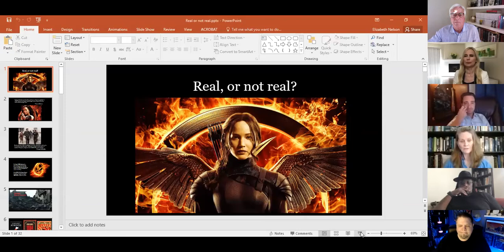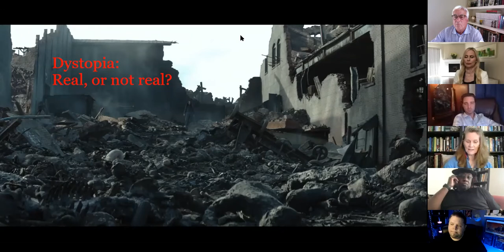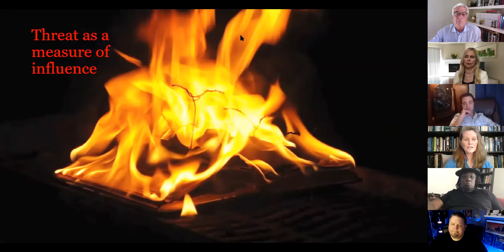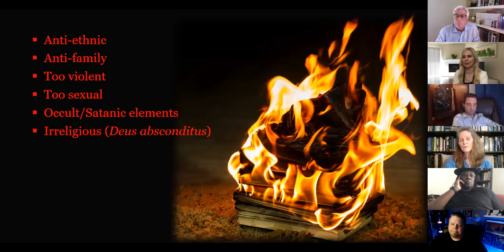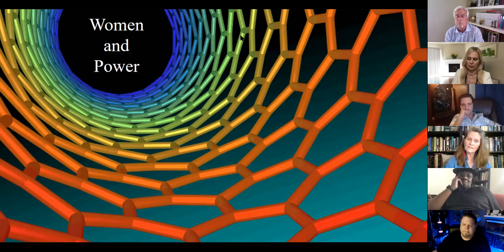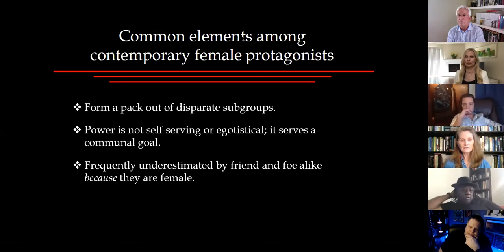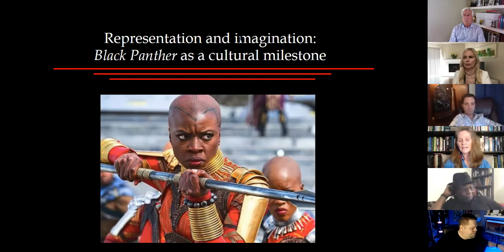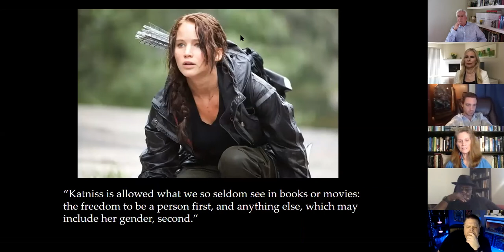Myth Salon with Dr. Elizabeth Nelson – Pandemic, Protests &the Spooky Relevance to the Hunger Games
Time: Jul 9, 2020 05:00 PM in Pacific Time (US and Canada)

At a time when the “real world” is convulsed by pandemic, protests, and rebellion against privileged elites, when we confront yet again systemic racism, systemic misogyny, and the obscene concentration of material wealth in the hands of the few, and finally when tyrannical leaders stupidly sow discord, it may seem wasteful to give serious attention to fantasy literature. Yet stories are vital, the third circulatory system of human life, as important to communal health as are the flow of blood and lymph in the individual body, because stories connect us economically, politically, culturally, and spiritually. In this webinar, Dr. Elizabeth Nelson shows why Suzanne Collins’ Hunger Games is freshly relevant.

At the end of the novels, Peeta plays a deadly serious game with Katniss to piece together an identity fractured by torture. Real or not real? he asks Katniss, as he tries to find a coherent narrative. But the question is not only Peeta’s. “Real or not real?” is a persistent question for Katniss as she negotiates her identity as a desperate and hungry girl, as a sacrifice to “quiet” more than “peace”, and as hunter, ally, friend, and lover. She will need all of her predatory instincts to negotiate the tricky terrain of becoming the Mockingjay, the symbol of the rebellion, a role she never coveted and would happily relinquish.

The genius and relevance of Suzanne Collins’ fictional world becomes clear when viewers realize that the games—ostensibly the annual “festival” designed to keep peace among the districts—is not the only one being played. There are games within games. Several key figures are deadly Game Makers in this fantasy world. Thus, the question that Katniss slowly and silently answers for herself is “Who is the ultimate Game Maker?” For Katniss and the rebels, opposing the concentrated might of tyranny is a daily act of perception as well as the actions that arise from clear seeing.

Real or not real?
Pandemic, Protest, and the Spooky Relevance of The Hunger Games

At a time when the “real world” is convulsed by pandemic, protests, and rebellion against privileged elites, when we confront yet again systemic racism, systemic misogyny, and the obscene concentration of material wealth in the hands of the few, and when tyrannical leaders stupidly sow discord, it may seem wasteful to give serious attention to fantasy literature. Yet stories are vital, the third circulatory system of human life, as important to communal health as are the flow of blood and lymph in the individual body, because stories connect us economically, politically, culturally, and spiritually. In this webinar, Dr. Elizabeth Nelson shows why Suzanne Collins’ Hunger Games is freshly relevant.

The genius and relevance of Suzanne Collins’ fictional world becomes clear when viewers realize that the games—ostensibly the annual “festival” designed to keep peace among the districts—is not the only one being played. There are games within games. Several key figures are deadly Gamemakers in this fantasy world, toxic leaders who maintain control by sowing discord. Thus, the question that Katniss slowly and silently answers for herself is “Who is the ultimate Gamemaker?” Katniss and the rebels learn a lesson that matters today: opposing the concentrated might of tyranny is a daily act of perception as well as the actions that arise from clear seeing.

In its pastoral ending, The Hunger Games promises a future beyond the horrors wrought by greed, tyranny, oppression, and ecocide. Real or not real?

One wonders, or should.

Biography

Dr. Elizabeth Èowyn Nelson is a professor at Pacifica Graduate Institute, where she has been teaching since 2003. She is a widely published author and international speaker/presenter at conferences and via webinars. Her books include The Art of Inquiry: A Depth Psychological Perspective (2017), co-authored with Joseph Coppin and now in its third edition, Psyche’s Knife: Archetypal Explorations of Love and Power (2012), and the forthcoming Shadow Vows in Love, Work and the Art of Life. Dr. Nelson coaches individual authors, “guiding writers from inspiration to publication.”